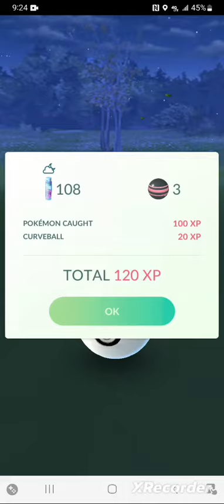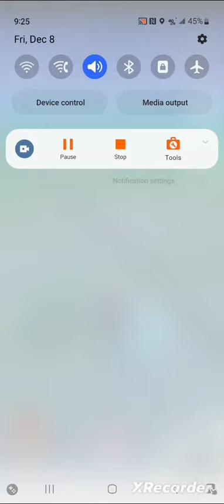Watching (GC2)Hawk435YT Play Pokémon Go